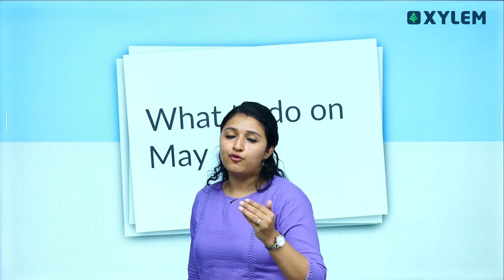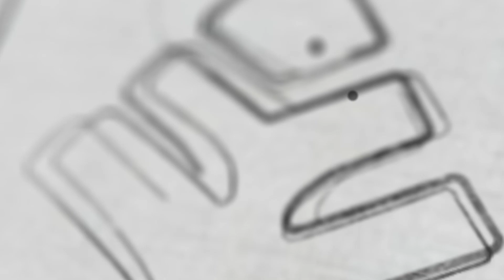MAY 6 அன்று என்ன செய்ய வேண்டும் | Xylem NEET Tamil